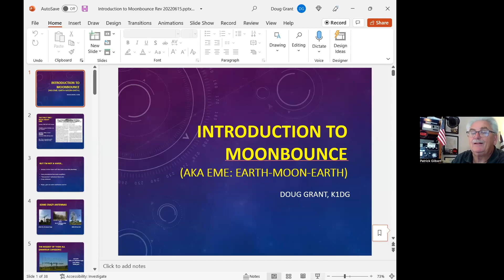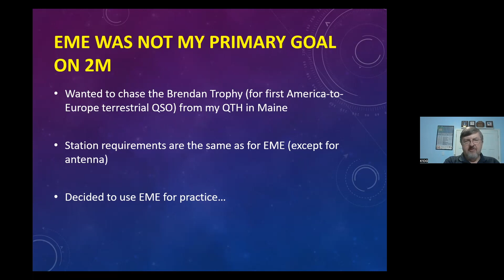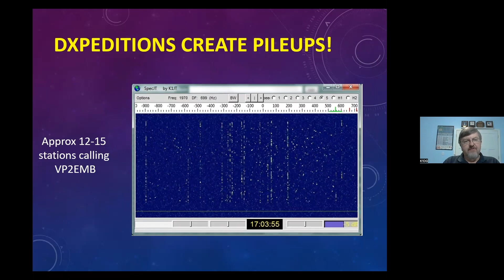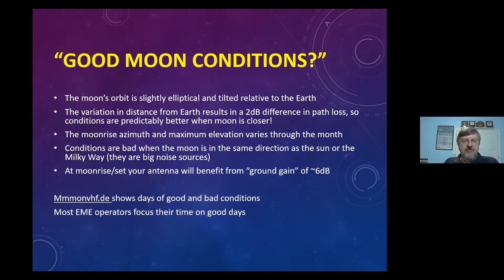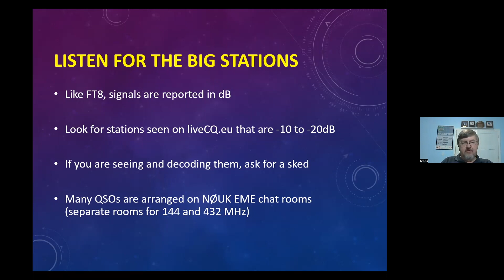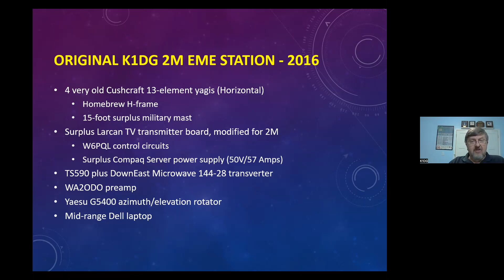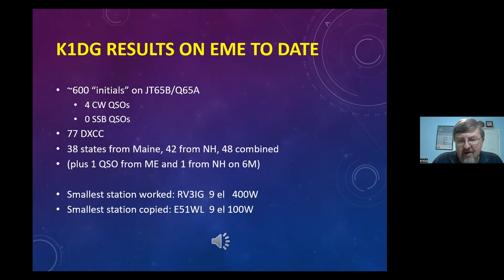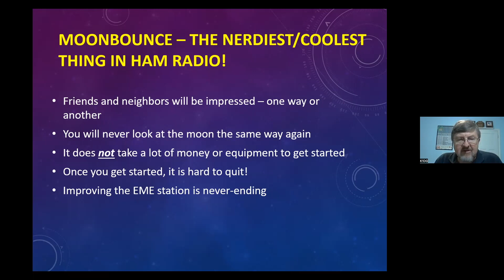Introduction to Moon Bounce - Earth-Moon-Earth (EME)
In this video, you will see a presentation by Doug Grant, K1DG, discussing Moon Bounce QSO'S, EME - Earth-Moon-Earth.
This is a presentation from the monthly meeting of the W6JW Amateur Radio Club.